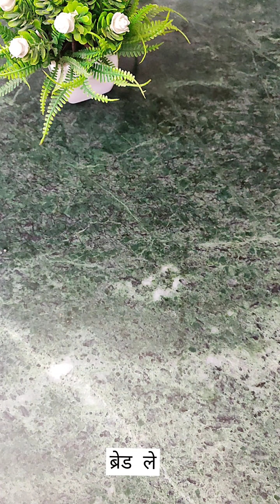Teatime snack/5 मिनट में बनाए ब्रेड का टेस्टी नाश्ता/bread poha/poha/@ABCCanybodycancook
सामग्री-

ब्रेड स्लाइस-१०-१२

दही २ चम्मच

टमाटर -४ बारीक कटे हुए

राई-१/२ छोटा चम्मच

कड़ी पत्ता-६-७

हरी मिर्च -२-३ बारीक कटी हुई

नमक-स्वाद अनुसार

मूंगफली दाना 1 बड़ा चम्मच

विधि-

सबसे पहले ब्रेड के स्लाइस का हाथो से चूरा बना लेगे और दही व सभी मसाले डालकर मिला लें

अब एक कड़ाई मे तेल गर्म करके उसमे राई ओर कड़ी पत्ता डाले

अब कटे हुए प्याज डालकर 5 मिनट भूने फिर टमाटर और हरी मिर्च डाले

अब टमाटर के गलने तक पकाएँ और  हल्दी डाले

अब ब्रेड का चूरा डाले और अच्छे से मिलाएँ

अब सिर्फ़ २ मिनट पकाएँ

मूंगफली दाना डालें व सर्व करें